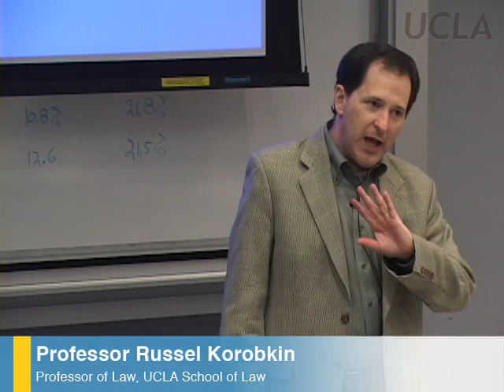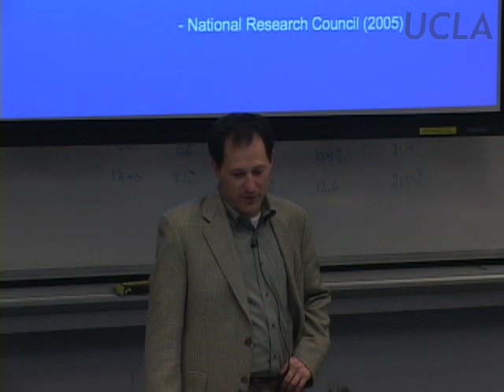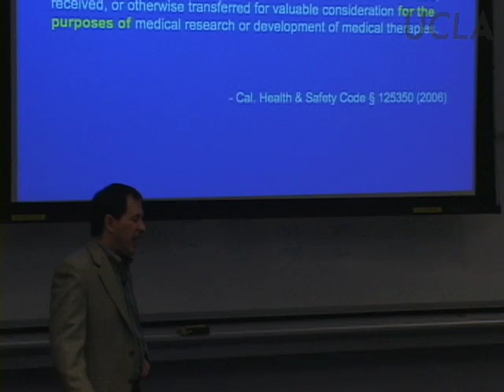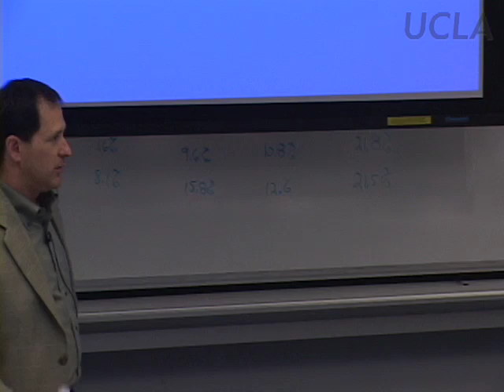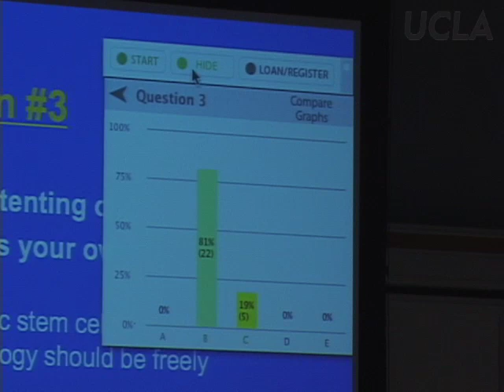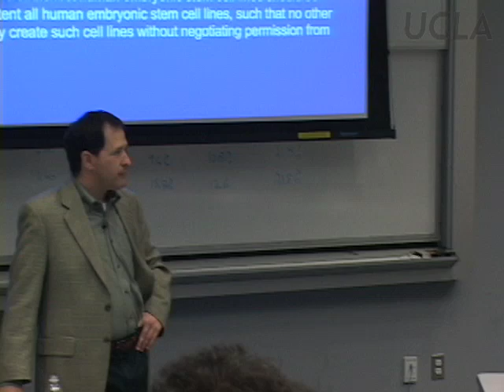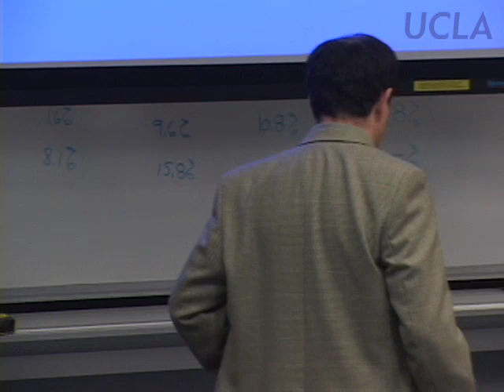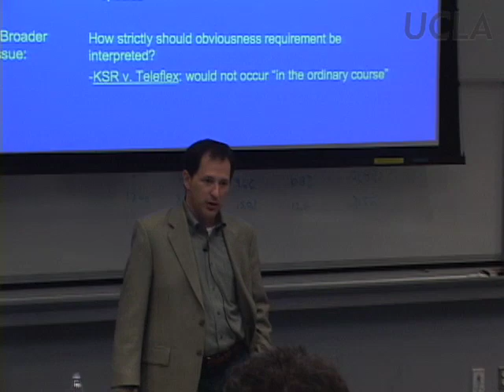Genetic Engineering and Society, Lecture 15b, Honors Collegium 70A, UCLA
Course Description:
Honors Collegium 70A: Genetic Engineering in Medicine, Agriculture, & Law is a class that examines the historical and scientific study of genetic engineering in medicine, agriculture, and law, including examination of social, ethical, and legal issues raised by new technology.

About the Professor:
Bob Goldberg is a plant molecular biologist who specializes in the area of plant gene expression.  The goal of his research has been to understand how plant cells differentiate and how genes are activated selectively in specialized cell types during plant development. He has received UCLA Distinguished Teaching Awards from the  Department of Biology and the Department of Molecular, Cell, and Developmental Biology, and was awarded the all-campus Luckmann Distinguished Teaching Award from the Academic Senate.

* See all the UCLA Honors Collegium 70A: Genetic Engineering in Medicine, Agriculture, & Law classes in this series